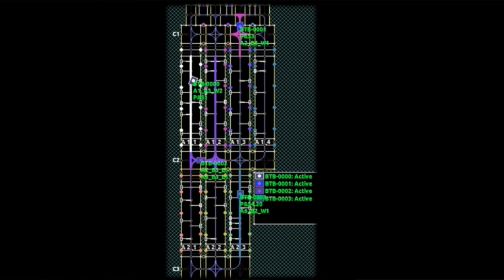Automated Robots Could Transform Trucking - Autonomous Trucks 2015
Steve Toebes is the VP of Engineering at Harvest Automation. The company makes autonomous robots that are mainly used in warehouses and on farms where they perform mundane, tedious work. In the following clip, Steve talks with John McElroy about marrying the trucking industry with automated robots.